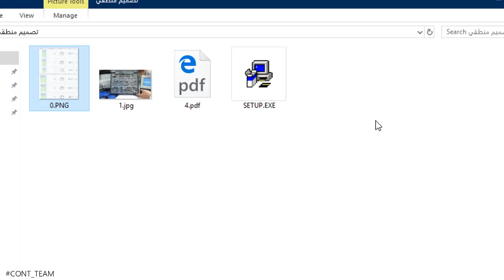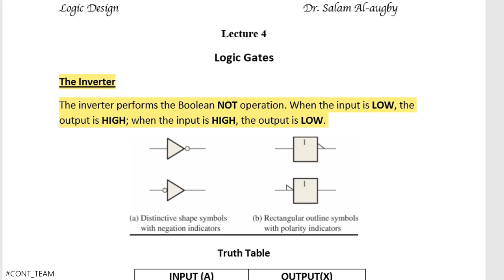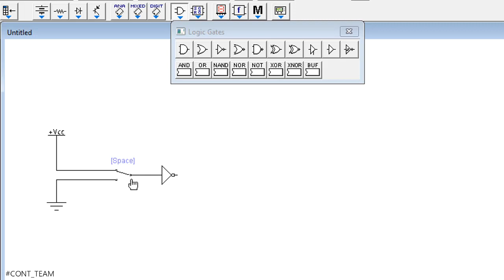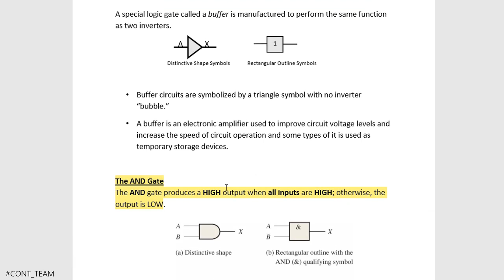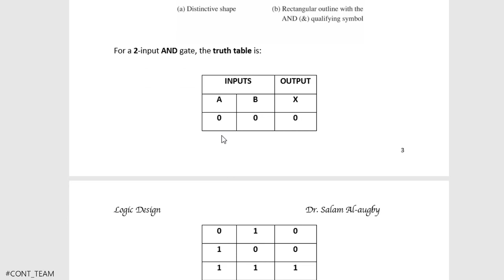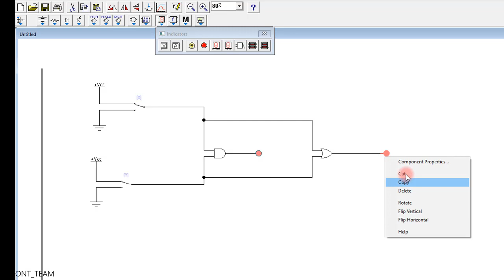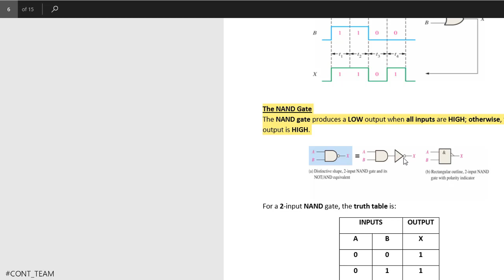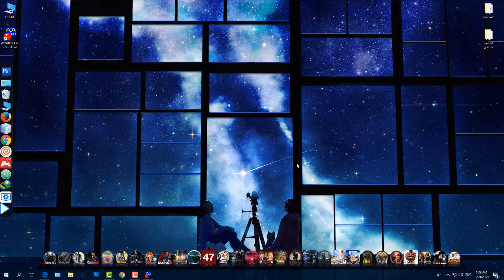التصميم المنطقي العملي (المحاظرة الاولى)/كلية علوم الحاسوب و الرياضيات/جامعة الكوفة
التصميم المنطقي العملي (المحاظرة الاولى)...
السلام عليكم اعزاءي الطلبة بهذا الفديو رح نسوي اعاده سريعة  للمحاظرة الاولى من التصميم المنطقي العملي للدكتور سلام, ونتكلم بي عن البوابات المنطقية,
كلية علوم الحاسوب و الرياضيات/جامعة الكوفة/
فريق CONT_TEAM#
رابط تحميل برنامج Electronic Workbench Ewb 5.12 :